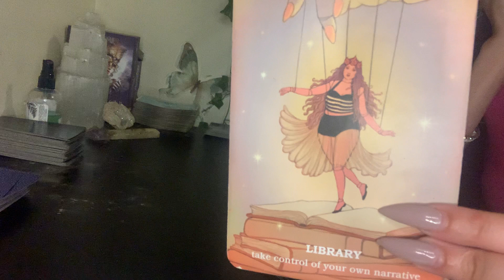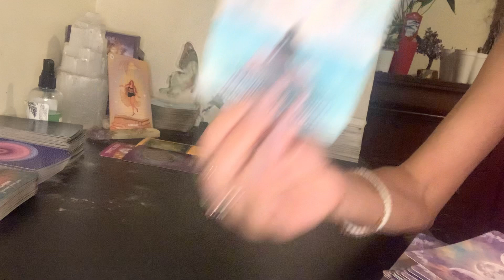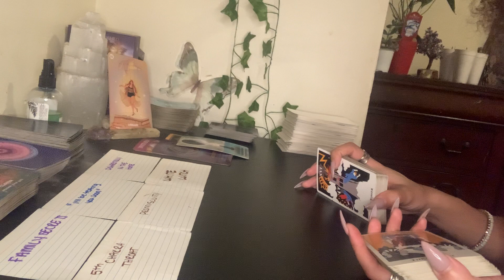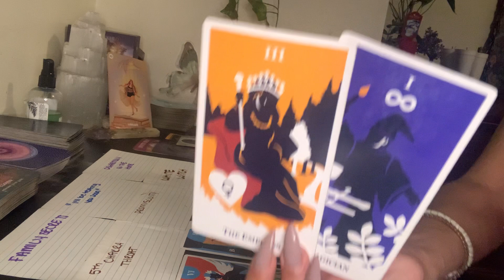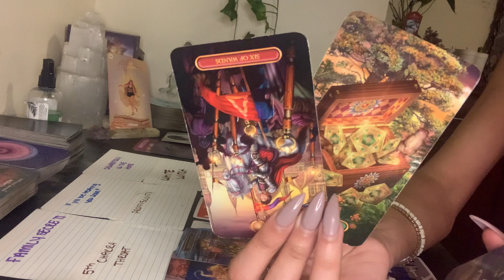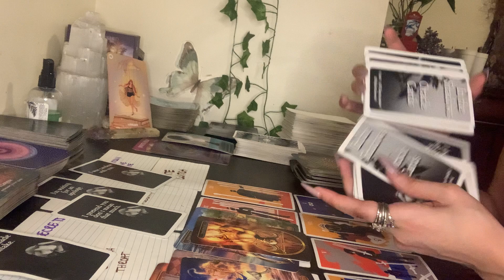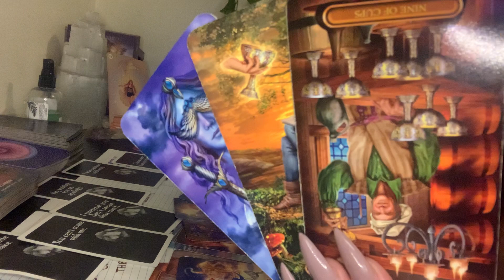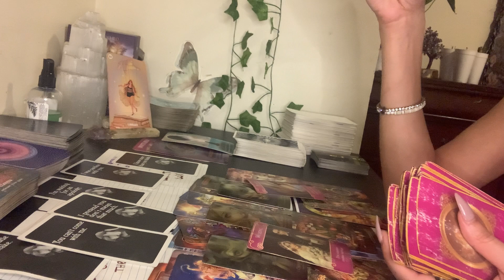VIRGO♍️🧜‍♀️YOU WARNED THEM ABOUT THESE PEOPLE ALREADY . WANTING TO APOLOGIZE APR 9 2022